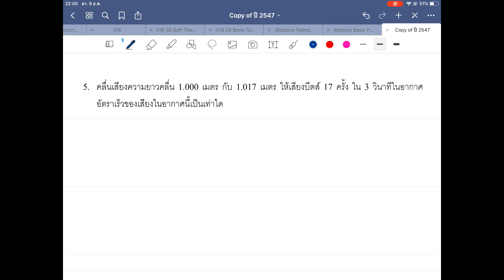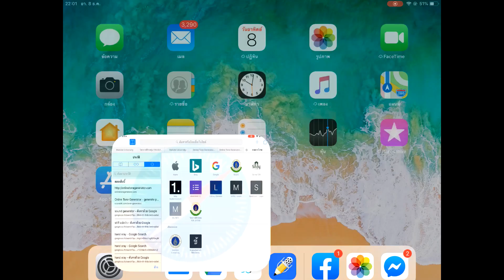[สสวท. รอบที่ 1] EP. 16 | เฉลยข้อสอบ สสวท. ฟิสิกส์ รอบที่ 1 ปี 2547 ข้อ 1-5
เฉลยข้อสอบคัดเลือกโอลิมปิก สสวท. ฟิสิกส์ รอบที่ 1 ประจำปี 2547 ข้อที่ 1-5

ดาวน์โหลดข้อสอบได้ที่

ร่วมโดเนท/ สมทบทุนค่าชาบู ปิ้งย่าง บุฟเฟ่ต์ของผู้สอนตามศรัทธา ได้ที่
บัญชีกสิกรไทย 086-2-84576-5 (นาย ต้นสน ลลิตกาญจนกุล)